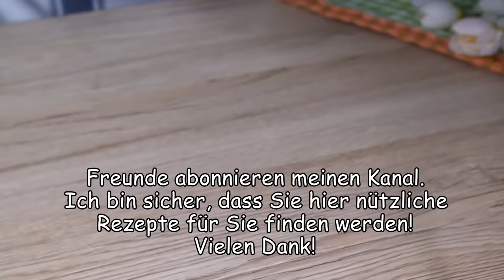Haare wachsen wie verrückt und fallen nicht aus, das ist das beste Mittel! Alle verrückt nach ihm!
Sprühen Sie es auf Ihr Haar, Ihr Haar wird reichlich wachsen, ohne anzuhalten. Haar OHNE Schuppen! Haare wachsen wie verrückt und fallen nicht aus, das ist das beste! Alle waren verrückt nach ihm! Rosmarinwasser für Haarwuchs vor und nach. Natürliches Heilmittel gegen Haarausfall mit Lorbeerblatt. Probieren Sie Lorbeerblatt-Maske und Lorbeer-Abkochung für schnelles Haarwachstum. Dickes Haar, gesundes Haar, langes Haar. Ihr Haar wächst ohne Unterbrechung! Langes und dickes Haar? Gesundes Haar ohne Schuppen? Natürliche!  Hausgemachtes Öl für gesundes Haar und Kopfhaut! japanisches geheimnis für langes haar. Für Haarwachstum, Behandlung von Haarausfall, Behandlung von Alopezie und Kopfhautekzem. haare wachsen.
Mit diesem magischen Öl wird Ihr Haar gesund und wächst natürlich! Gesundheit in der küche 👌🍀🌞

1 Rezept und Zutaten:
In ein Glasgefäß (500 ml) 8 Esslöffel weißen Reis geben.
4-5 Lorbeerblätter.
5 Nelken hinzufügen.
Füllen Sie das Glas bis oben hin mit sauberem Wasser.
Gut verrühren und das Glas verschließen.
Lassen Sie es für 1 Tag stehen.
🌿 Jede der Komponenten stimuliert effektiv das Haarwachstum.
Nach 1 Tag das Glas gut schütteln und die Mischung durch ein Sieb passieren.
1 kleine Zwiebel oder 1/2 große Zwiebel.
Auf einer feinen Reibe reiben.
Drücken Sie den Zwiebelsaft direkt in das Glas mit der Reismischung.
1 Esslöffel Olivenöl hinzufügen.
Gut umrühren.
Verwenden Sie zweimal pro Woche.

2 Rezept und Zutaten:
Lorbeerblätter - 12-13 Stück.
Mahlen Sie die Lorbeerblätter zu einem Pulver.
1 Teelöffel Rosmarin.
In ein sauberes Glas füllen.
150 ml Olivenöl.
Öl 40 Minuten erhitzen.
Abkühlen lassen.
Das Haaröl durch ein Käsetuch abseihen.
Bewerben Sie sich 2 mal pro Woche.
Lorbeeröl wird als Maske auf das Haar aufgetragen und in die Kopfhaut einmassiert.
mit Frischhaltefolie und Handtuch umwickeln 20 Minuten einwirken lassen.
dann mit Shampoo auswaschen.
Gesundes Haar, dickes und dichtes Haar. Keine Schuppen!!!
Gesund sein! 💚

Vielen Dank!
Gesund sein!